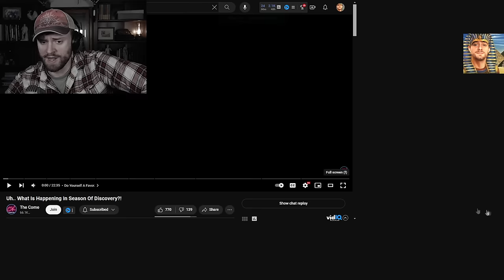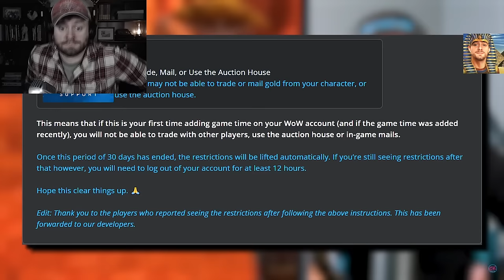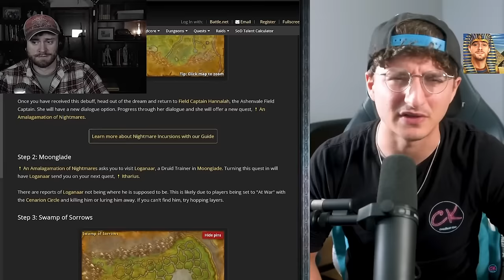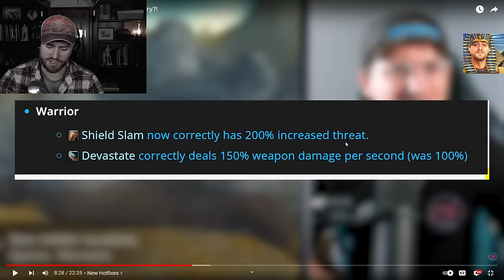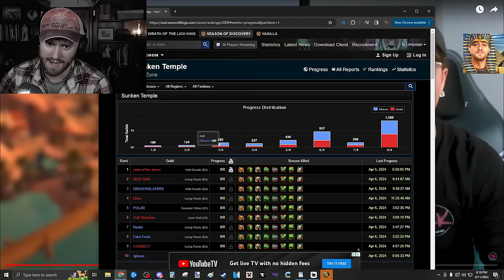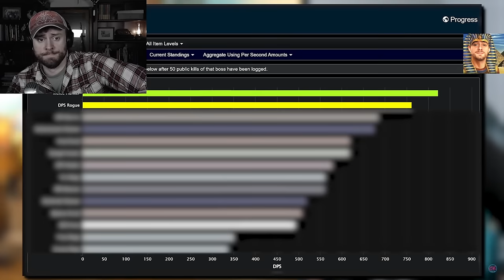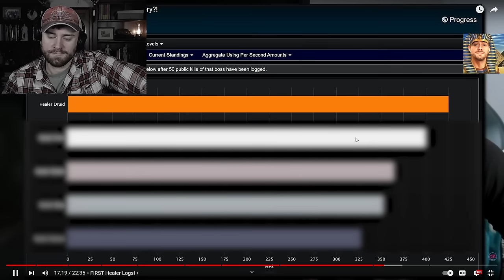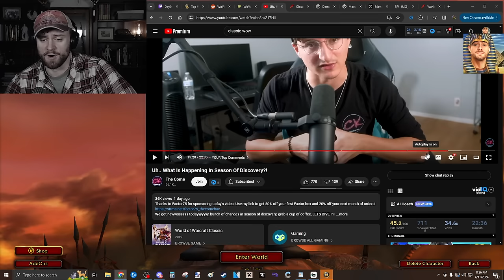BIG CHANGES Are Being Made in PHASE 3 of Season of Discovery || Staysafe Reacts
Reacting to The Comeback Kids' video discussing the big changes happening in Phase 3. How do you feel about Phase 3 in Season of Discovery Classic WoW so far?
▼Click▼